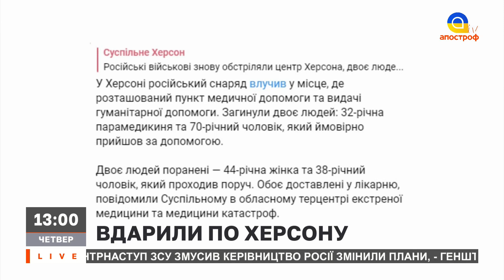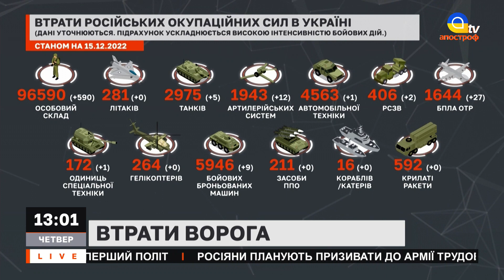ПАЛАЄ російський літак, "розумні бомби" для ЗСУ, КНР розширює співпрацю з рф // НОВИНИ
В ефірі: Новини від 15 грудня 2022 року